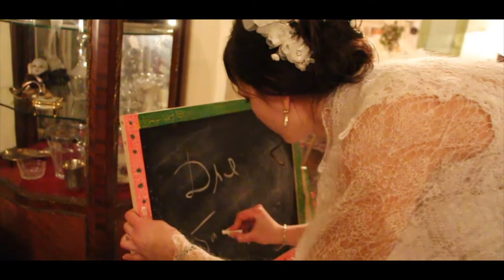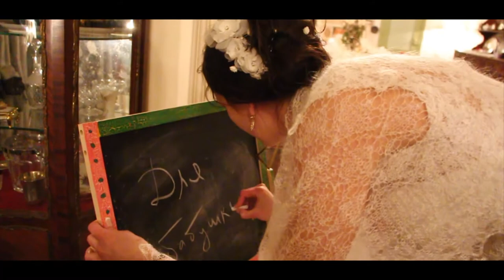Renata and Igor wedding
21 february 2014
camera and edit: Timur Kamalov